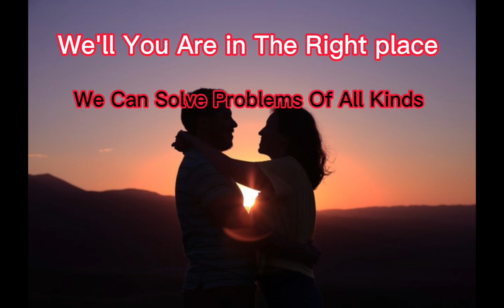Ex Love Problem & Solution Astrologer Online Australia | Amil Baba In Sydeny Perth Alice Springs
Astrologer Online Ex Love Problem And Solution Get Love Back Love Marriage Problem And Solution Divorce Problem And Solution Rohani Amaliyaat Online Rohani Ilaj Online Noori Amil Baba Online Noori Ilaj Online Istikhara Online Husband Problem And Solution Online White Magic Spell Wife Problem Solution Online Amil Baba Contact Number